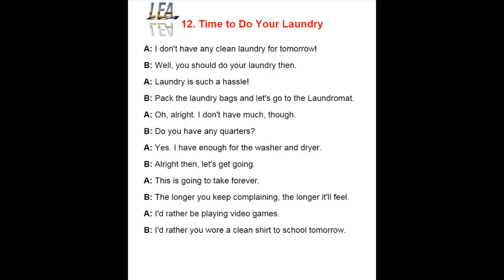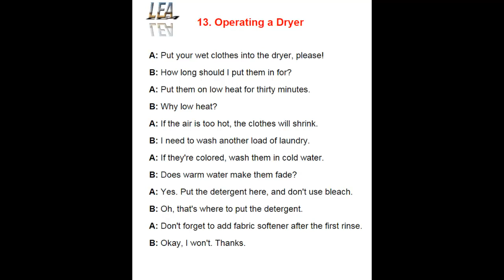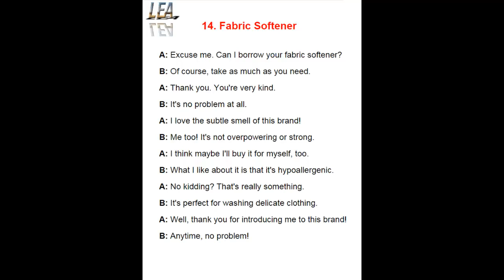Learn English Easy - Speak English Fast - Lesson 4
12. Time To Do Your Laundry
13. Operating Washing Machines
14. Fabric Softener